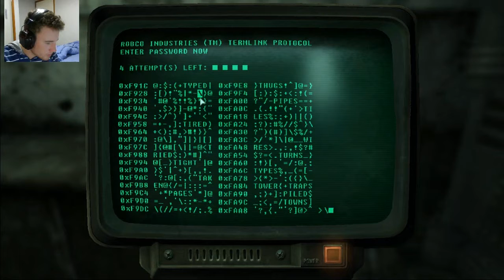Fallout 3 - Ch3 - Wrecking Raider Face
Starting to get some work in Megaton. If it involves shooting something, I'm all for it.